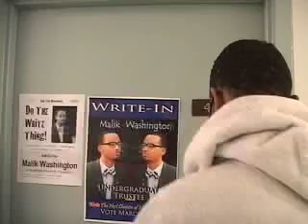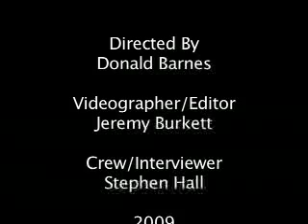Tru Life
This is a video that gives an in-depth look to the life of a Drew Hall RA at Howard University.